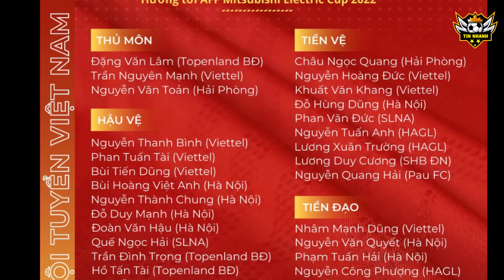Cả Châu Á đồng lòng, dự đoán sớm chung 1 kết quả trận Việt Nam-Singapore, thầy Park hân hoan